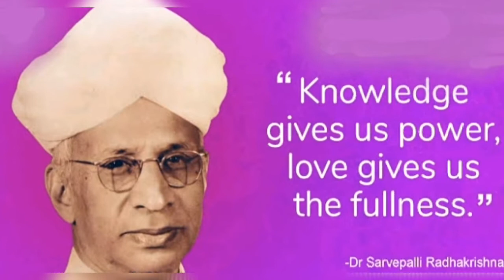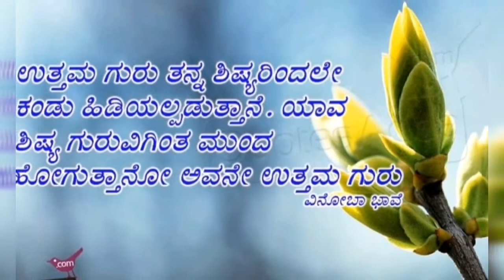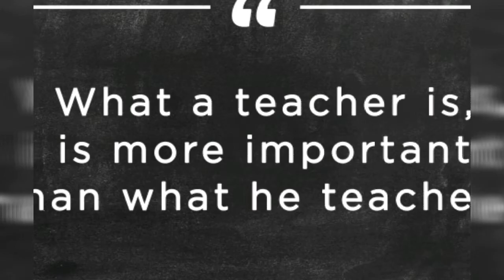Happy Teachers Day - Teachers Day Special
To all our Respected *GURU's* who have Taught us Many Lessons of Our LIFE. Guided & Helped us to Shape our Life.

✍️Whose countless Efforts have changed our life from an ignorant Childhood into a SCHOLAR!!👨‍🎓

✍️Whose experience & 📚 knowledge have made us capable of defending any Challenges & problems in our life.

✍️ Today, what we are & where we are, is possible only because of the pure dedication & hard work of our Noble Teachers.👨‍💼👨‍🏫👩‍🏫🏫

✍️ Who have made All-round efforts to develop us into a Socially CULTURED🇮🇳 and 📝  Educationally professional personality.

🙏 THANKS A Lot..!!* 🙏 for all your *Support, *Efforts & Guidance!!* 🙏🙏🙏🙏🙏🙏